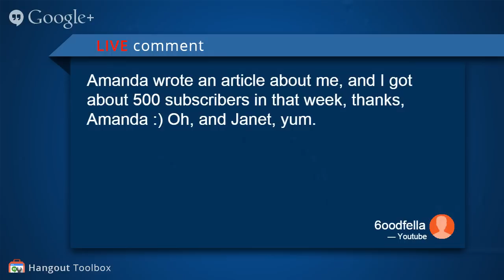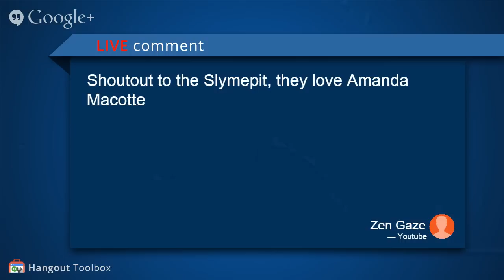AVFM Interview: Janet Bloomfied, The Bitch That Has All the Bitches Bitching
AVFM’s Director of Social Media, Janet Bloomfield, also affectionately known as JudgyBitch to her thousands of blog visitors at judgybitch.com, has become a thorn in the side to whackaloon feminists, social justice warriors and other purveyors of goofball ideology geared to make people rich and powerful off being “poor and powerless.”

Bloomfield has become so much of a nuisance that they have mounted campaigns to suspend her twitter account in what can only be called a quintessentially stupid attempt to silence her. She has also been attacked online by victim-hooker Amanda Marcotte as one of seven women who want to take away women’s rights.

The story behind the story? Janet Bloomfield, hot, blond and highly educated, captured the attention of high profile social media users with millions of followers with her snappy and unapologetic messages targeting the Royalty of Ridiculousness on the social media platforms they had grown accustomed to using without dissent or disagreement. She clamped down on their poon-privilege and, outraged, they went after her for it.

Please join me on Saturday, September 20, 2014 at 1 PM Pacific, 3 Central and 4 Eastern Time for a one on one interview with the bitch that has all the bitches bitching, here on AVFM Interviews.